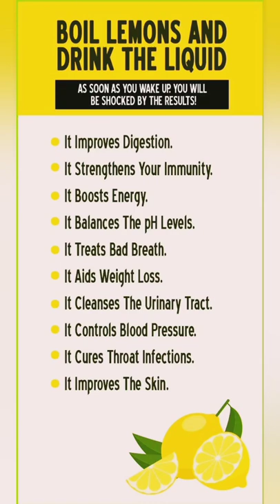Health benefits of lemon